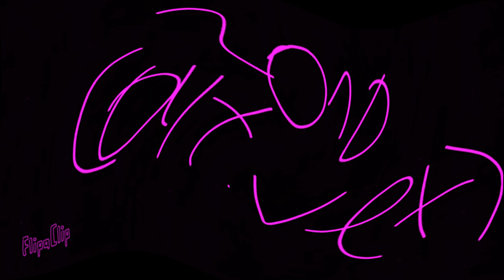Scheming Z Logo History (2000-20190 in G Major By Ltv Mca